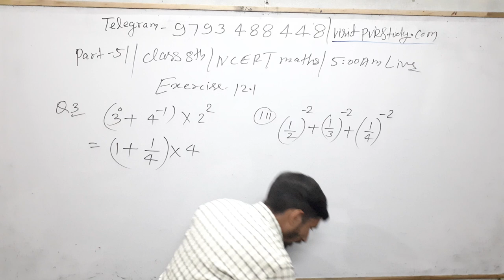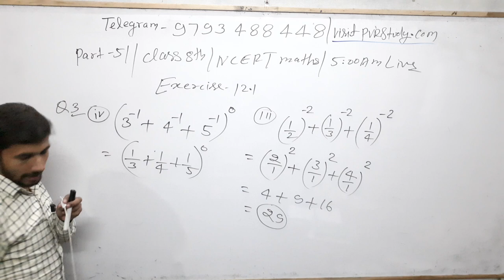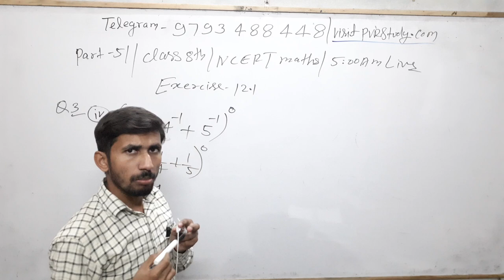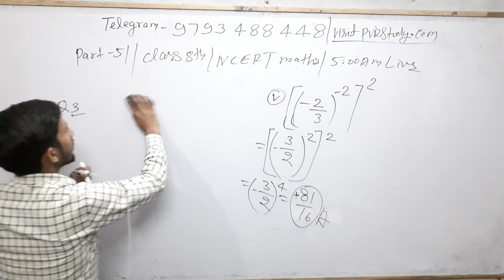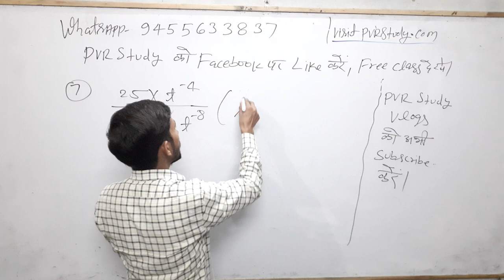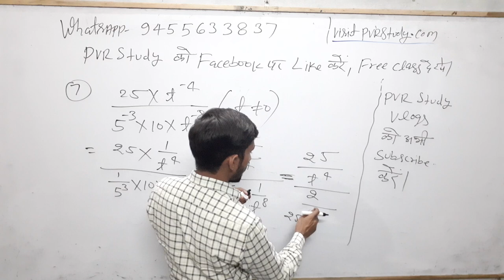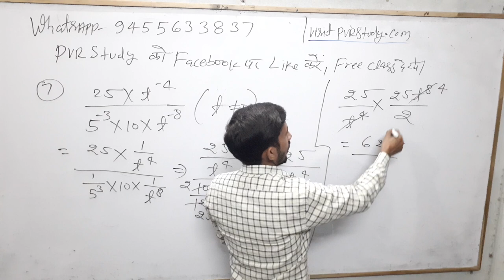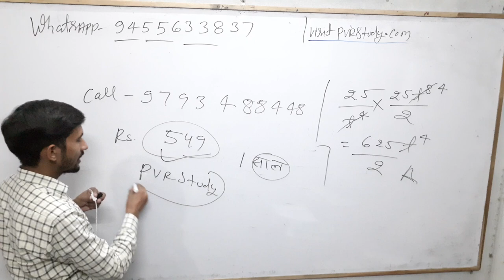Class 8th Maths#Zero_level_Maths part 51/basic math in Hindi#Exercise 12.1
basic maths,
बेसिक गणित,
मैथ्स ऑनलाइन,
मैथ्स गणित,
basic mathematics,
bhinn maths,